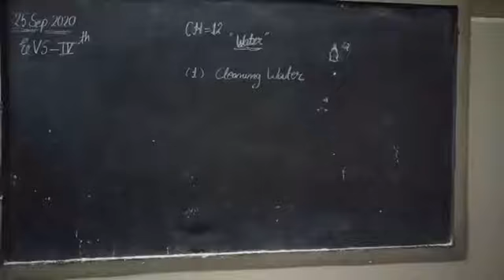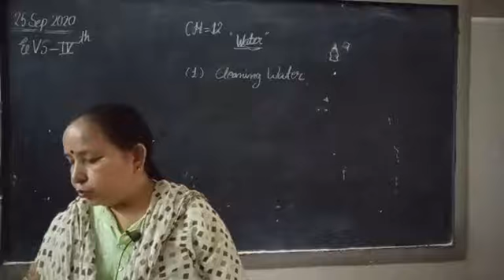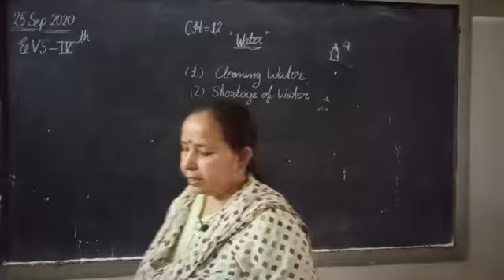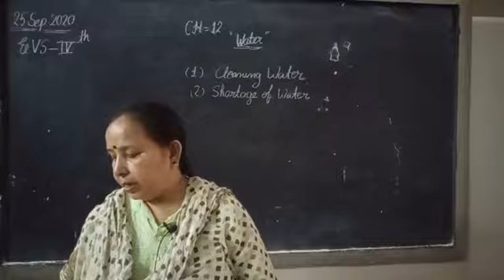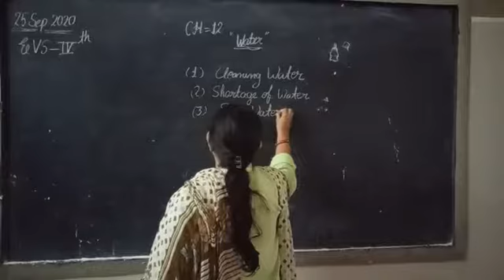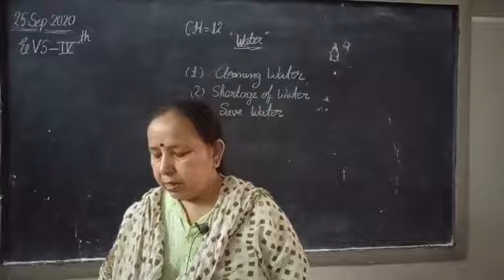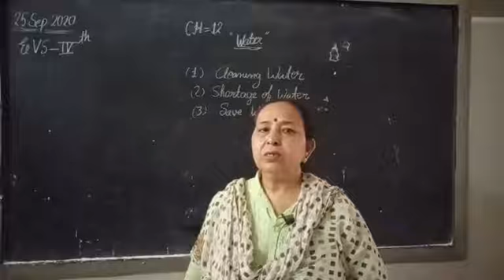EVS Work-3rd (By Sunita Sharma)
Book Reading of Ch-12(Water)